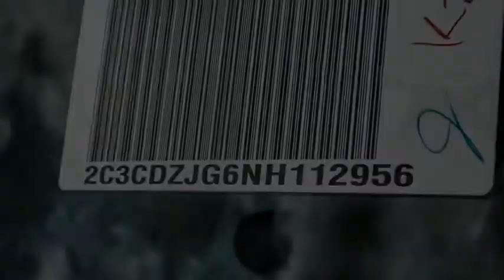2022 Dodge Challenger VAN NUYS LOS ANGELES SAN FERNANDO VALENCIA CANOGA PARK CL22572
2022 Dodge Challenger GT RWD

RUSSELL WESTBROOK CHRYSLER DODGE JEEP RAM PROUDLY SERVICING VAN NUYS, LOS ANGELES, SAN FERNANDO, VALENCIA, CANOGA PARK, & SURROUNDING SOUTHERN CALIFORNIA LOCATIONS. THIS GRAY 2022 Dodge CHALLENGER IS EQUIPPED WITH A 3.6L V6 24V VVT, AUTOMATIC TRANSMISSION, AND RECEIVES AN ESTIMATED 19 City/30 Hwy MPG. CONTACT RUSSELL WESTBROOK CHRYSLER DODGE JEEP RAM OF VAN NUYS TO SCHEDULE A TEST DRIVE AND TAKE THIS 2022 Dodge CHALLENGER HOME TODAY, OR VISIT OUR SHOWROOM CONVENIENTLY LOCATED AT 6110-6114 VAN NUYS BLVD VAN NUYS, CA 91401. STOCK #: CL22572 | 2022 Dodge Challenger GT RWD AIR CONDITIONING POWER WINDOWS TRACTION CONTROL 2022 Dodge CHALLENGER GT RWD 19/30 City/Highway MPG Russell Westbrook Chrysler Dodge Jeep Ram of Van Nuys is driven and focused to ensure the highest customer satisfaction. A team above all, but above all a team. Price includes: $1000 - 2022 National Retail Consumer Cash (Type 1/B) 22CN1. Exp. 02/28/2022 STOCK #: CL22572 | VIN: 2C3CDZJG6NH112956 | 2022 Dodge Challenger GT RWD AIR CONDITIONING POWER WINDOWS TRACTION CONTROL Russell Westbrook CDJR of Van Nuys